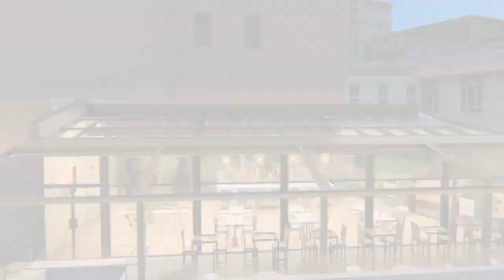Pergola Roof - The Glass Ceiling - Rooftop Glass Canopy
Retractable glass roof structure is ideal for rooftop applications. The system utilizes laminated and tempered glazed glass panes.